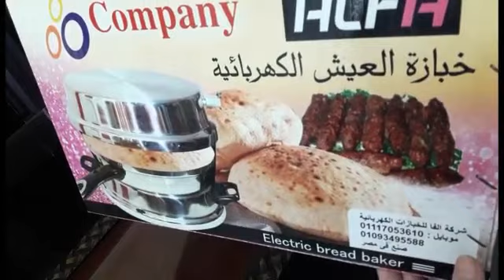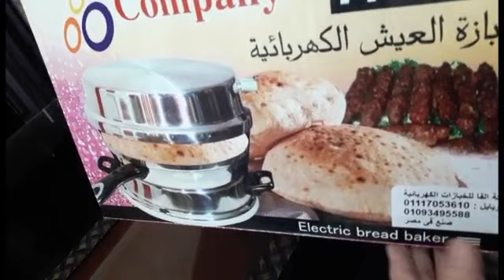اخيرا اشتريت ##( خبازة العيش الكهربائيه) الي كان نفسي فيها هم يم للطبخ##